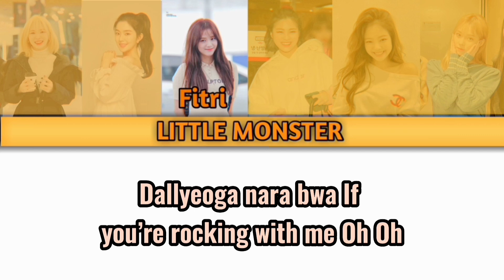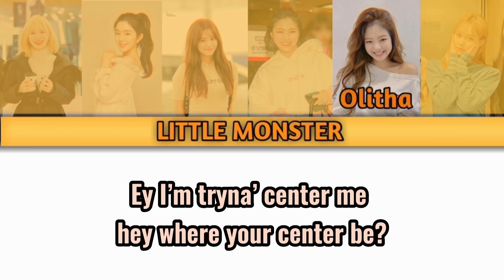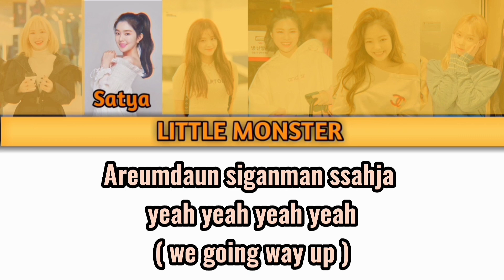Hello Future - NCT DREAM ||COVER BY LITTLE MONSTER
ORIGINAL:

Tittle : Hello Future
Artist: NCT DREAM
Album : Hello Future

Mixed Audio : DINDA
Picture : CACA
Vidio editing : CACA

Cover by :

Tittle : Hello Future
Artist : LITTLE MONSTER
Album : RE-DEBUT ALBUM